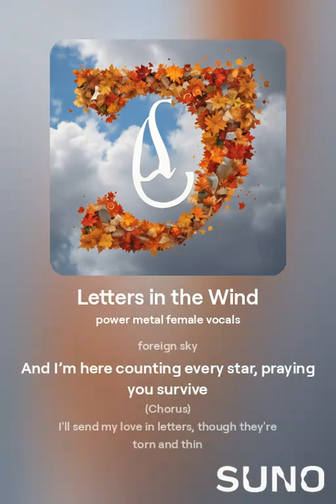Letters in the Wind (Music)